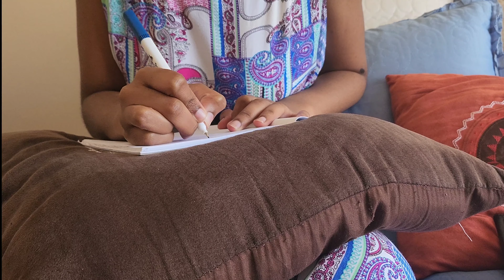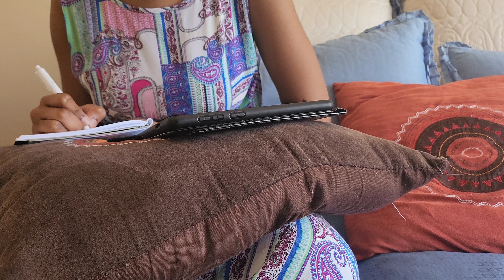visual diaries 001: content planning, running errands, chit chat & more | cleo ndamane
hey honey

welcome to me a quick day in my life

in this video, i run some errands, make a purse for someone, and i also sneaked in a chitchat in the video :)

i hope you enjoy watching this video when you do find the time to watch it